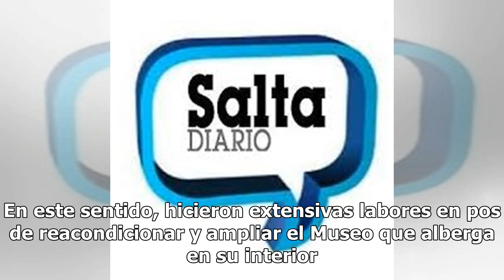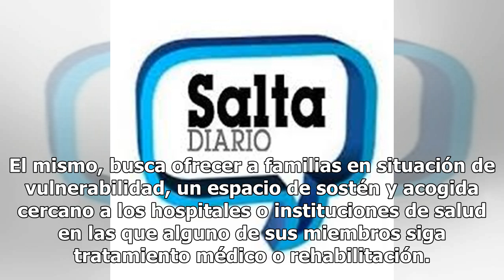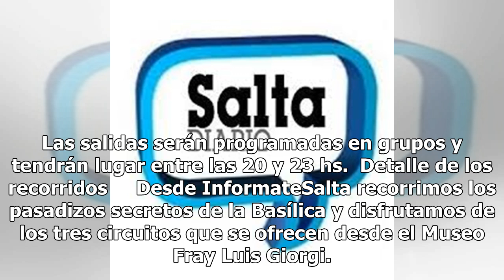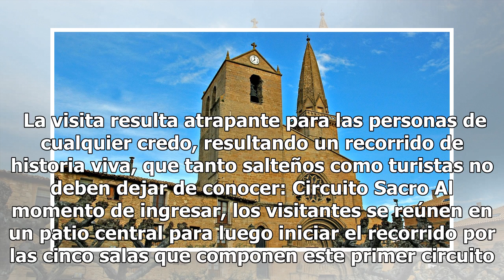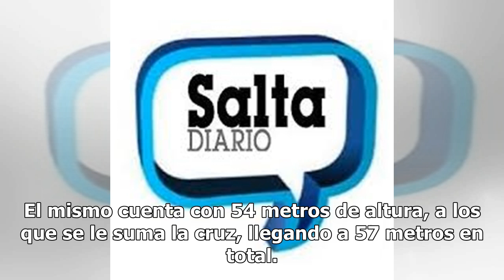Recorridos solidarios: Noche para conocer los misterios que esconde la Basílica San Francisco